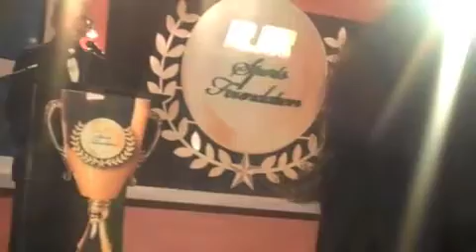Sanya Richards Videoblogs Keynote Speech at the Jamaica Sports Banquet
The keynote speaker at the Jamaica Sports Award Banquet